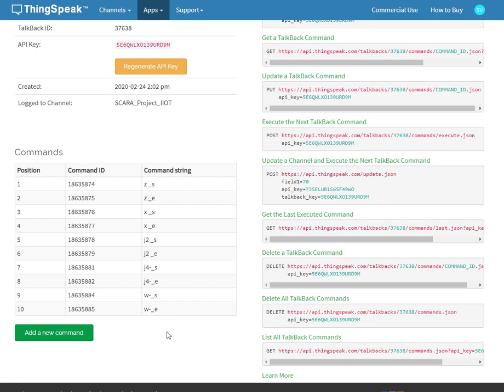Development – Firmware (Arduino 33 and MATLAB)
The MATLAB application loads jog commands and display position data. This acts as a remote Human Machine interface to control the robot remotely. This is done using the ThingSpeak API. When a user presses a button on the UI, the program visits a URL link with the application API key. This loads a command on the API. The Arduino continuously scans the API commands to look for any pending commands. Each command has a unique ID. This way, no command is executed more than once. It also helps clear the correct command once it's been executed. Meanwhile, the Arduino also uploads data to the API using the same API key. This is used to save position data which is then displayed on the UI. This test was performed before the SPI communications were working and so random data is uploaded across all the channels to test. You can see that when any action is performed on the UI, a new command is loaded onto the API.